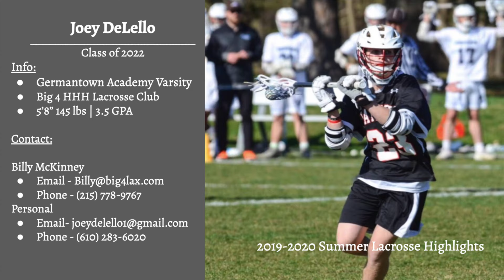Joey DeLello Summer Lacrosse Highlights 2019-2020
Joey DeLello
Class of 2022
Germantown Academy
Big 4 HHH